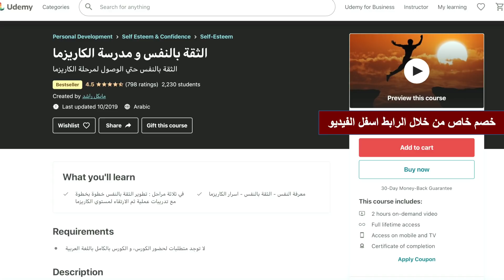و أخيراً كتاب مدرسة الكاريزما 📕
الزتونة هي برنامج فيه تلخيص للكتب العالمية و المهمة و التنموية بطريقة مبسطة
كل اسبوع فيديو جديد بكتاب جديد
حتي لو مبتحبش القراية...في الزتونة هتستفيد
اعداد و تقديم : مايكل راشد